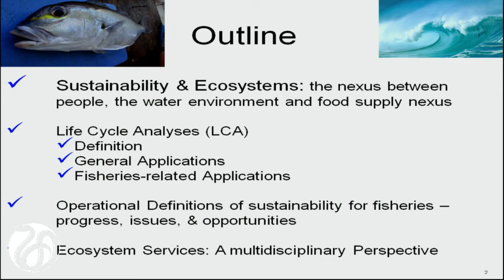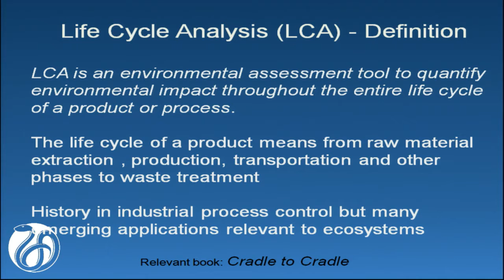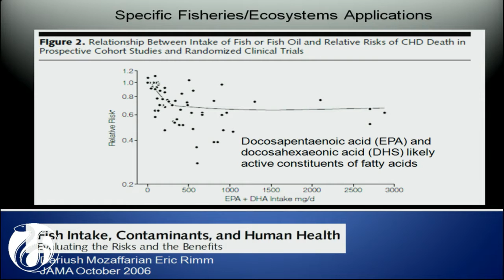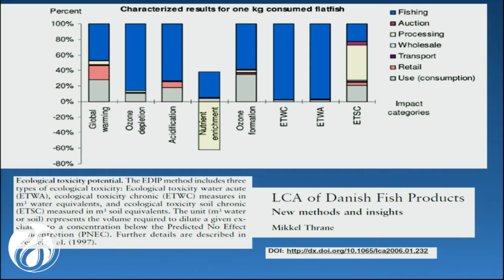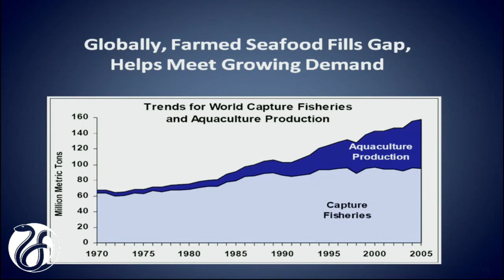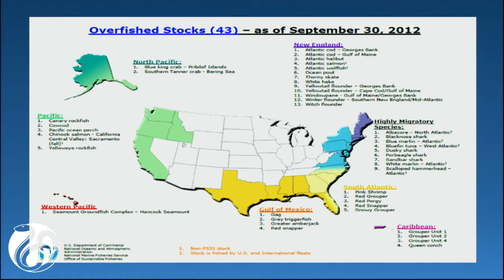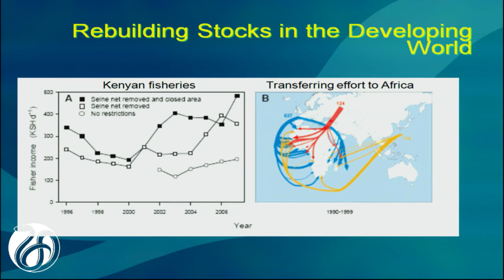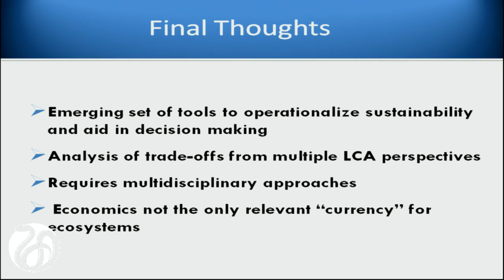23 Panel4 Muraswki